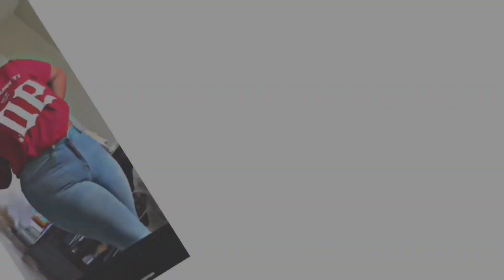I Got SICK In Cozumel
Yall please take a take a second to SHARE my channel to your friends and family!

Follow me yall!